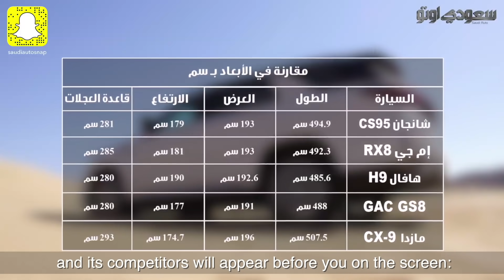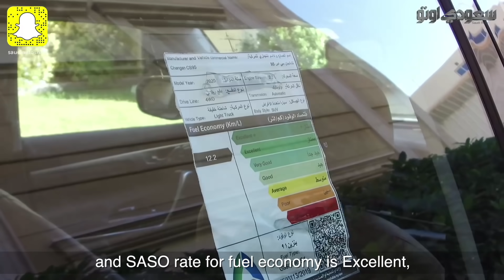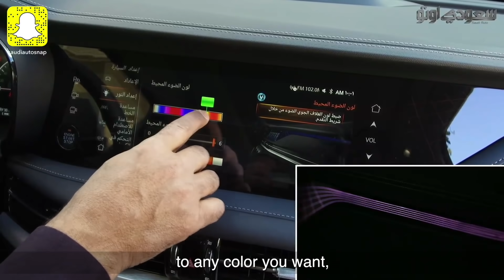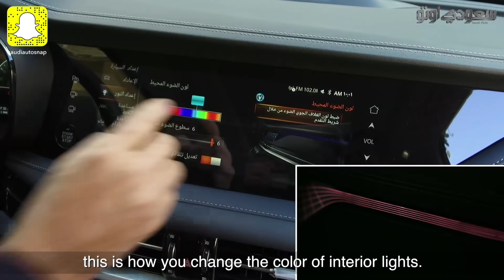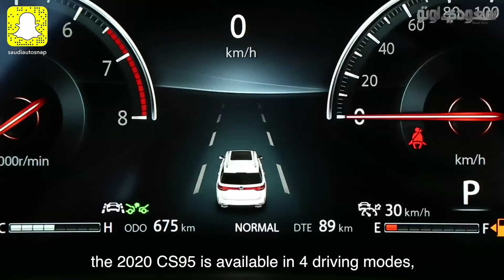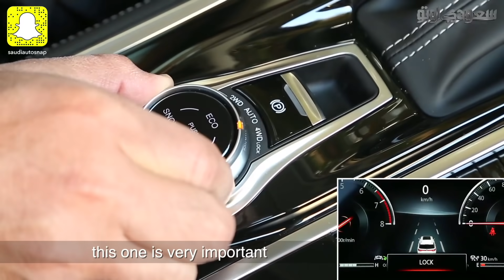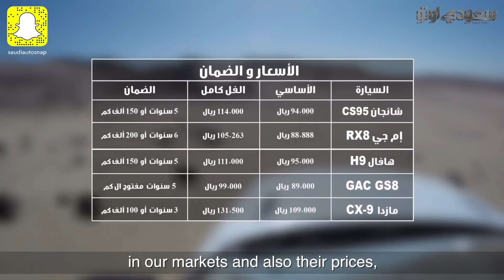2020 Changan CS95 شانجان سي اس 95 فيس لفت موديل 2020 | بكر أزهر | سعودي أوتو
شاهد تجربة مفصلة للسيارة الجديدة شانجان CS95 موديل 2020 والتي حصلت على تحديثات منتصف العمر، حيث نستعرض الفروقات بينها وبين الموديل السابق وعملنا مقارنة بينها وبين منافسيها لمعرفة التفاصيل الكاملة شاهد هذا الفيديو.